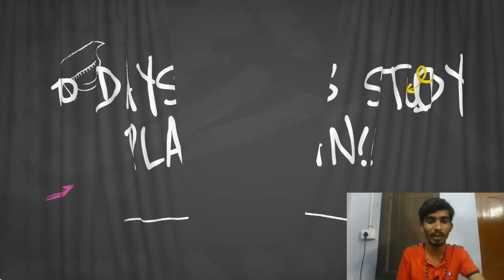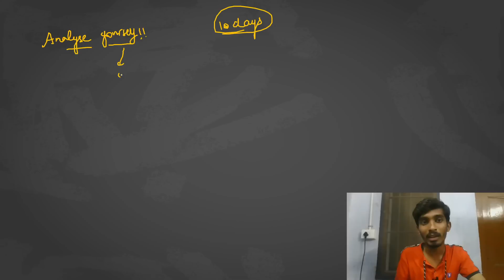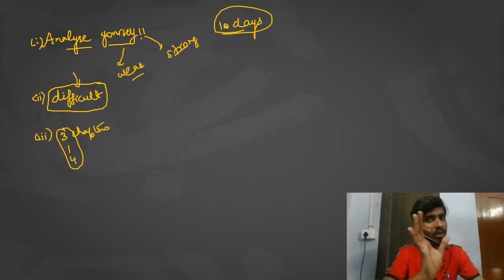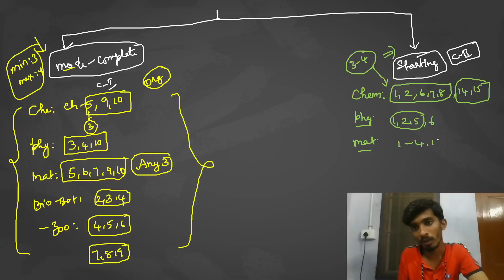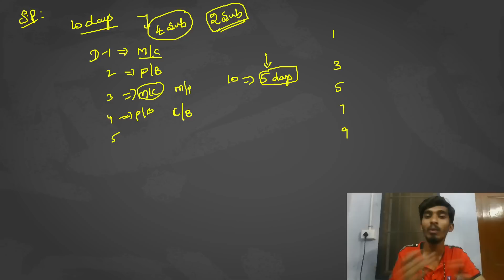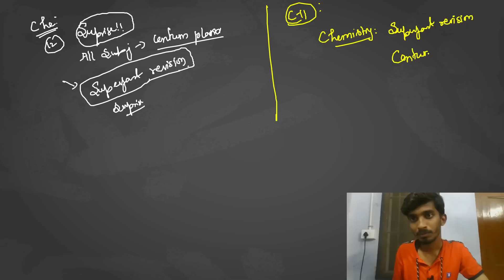10 Days Public Exam Study plan 💥|TN Class11 & 12|Public Exam 2023